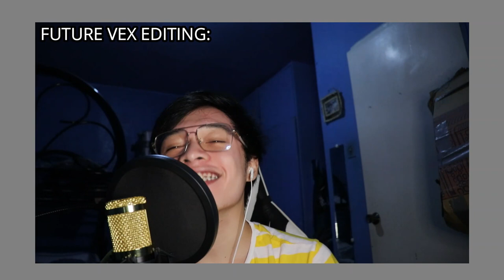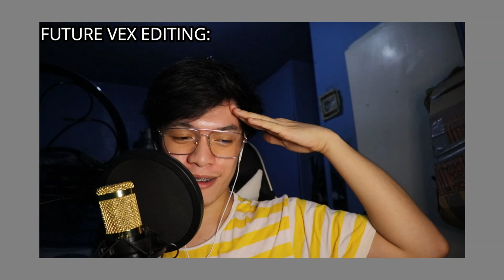Murang Condenser Microphone || BM-800 Condenser Microphone Unboxing + Review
May bago tayong Mic!

Specifications:

Microphone material: steel mesh + zinc alloy tube
Frequency response: 20 hz-20khz
Sensitivity: 45 dB ± 1 db
Output impedance: 150Ω ± 30% (1 khz)
Load impedance: ≥1000Ω
Equivalent noise level 16 dba
Current: 3mA
Signal to noise ratio: 78 decibels
Microphone output interface: 3.5 mm
Cable length: 2.5 m

Kung nagustuhan nyo, Give that a Like, Comment kayo dyan sa baba if ya'll want to, and kung hindi ka pa kasali sa atint  Tarupahaaan, Give that SUBSCRIBE BUTTON a PUNCH in the face! Share nyo nadin sa iba para naman sama sama tayo sa sayaaa! AHAHA

Kitakits nalang tayo sa sunod kong Vlogs. Lezzgow! WOOOH!!